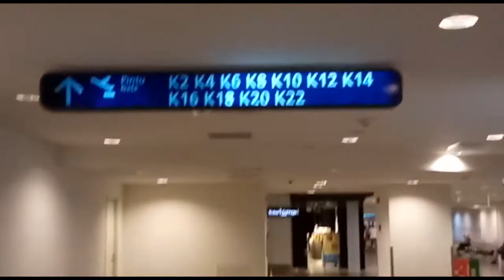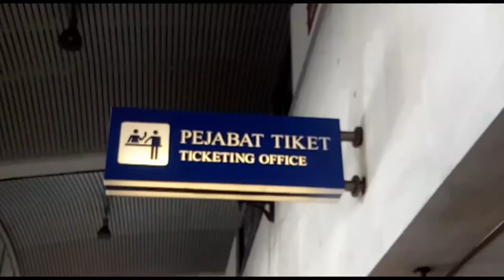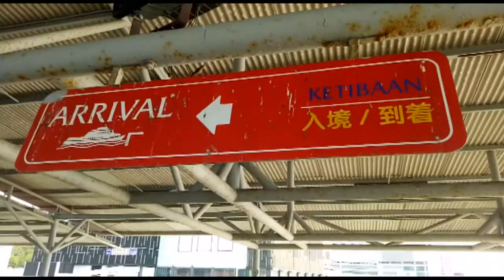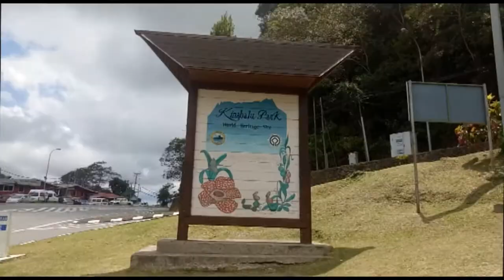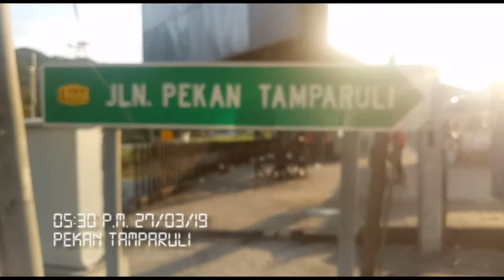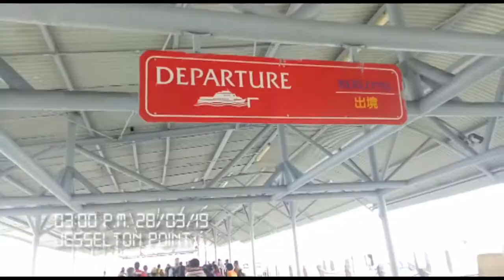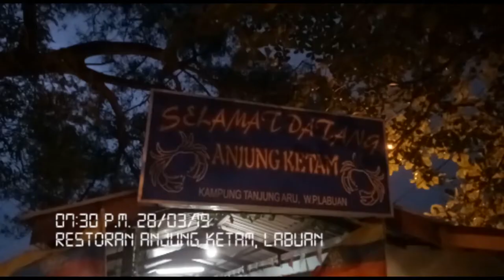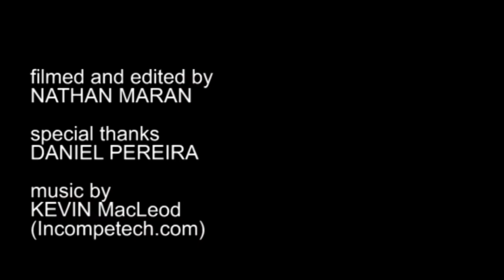North Borneo Bound: My First Time Here!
This video was actually filmed in March 2019. However, I've only got the time now to edit and hence the late upload. It's been a while since I did a vlog and so here it is. Enjoy!